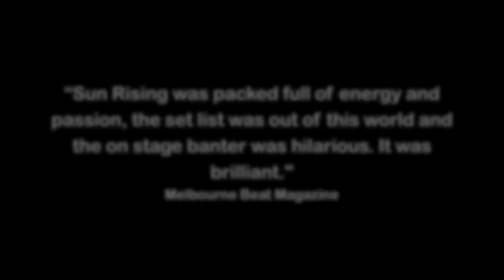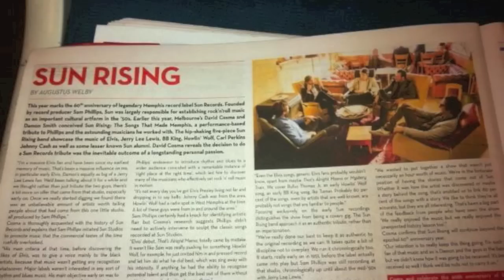Sun Rising Teaser/EPK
Sun Rising, Australia's best tribute to the music of Sun Records.